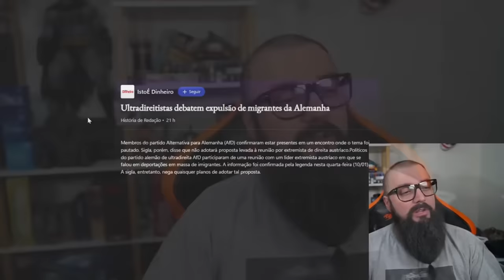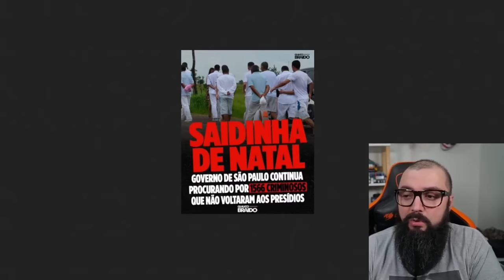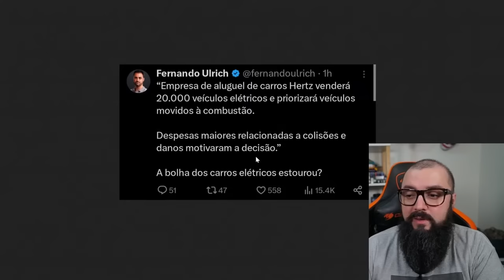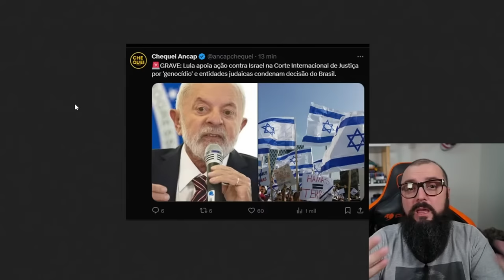Fazuelly News #59 - Ultra Direita e Saidinha De Natal !